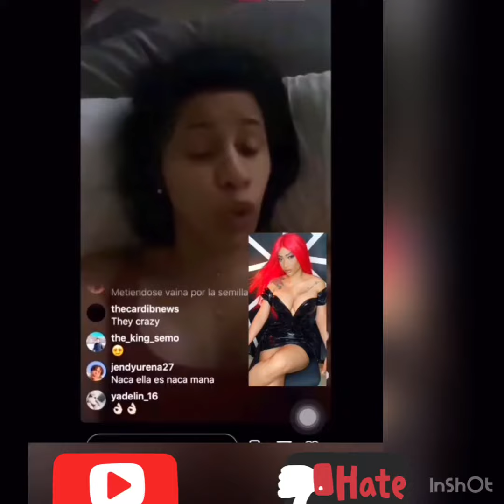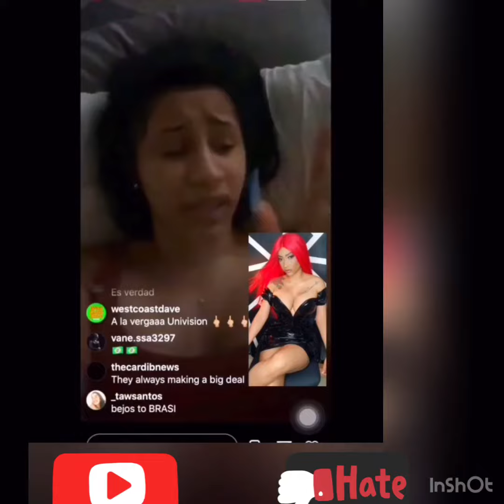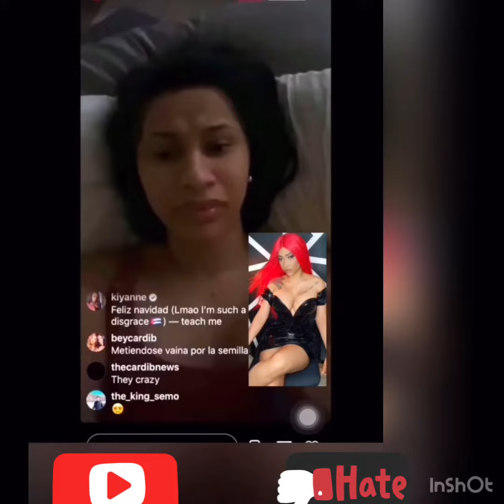Iamcardib tean alíany